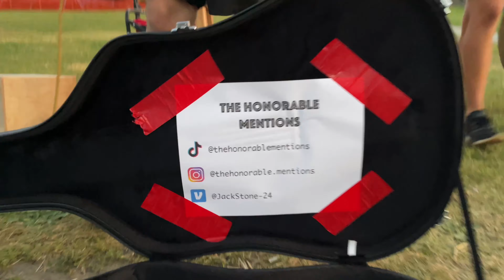This Band Deserves More Recognition! (The Honorable Mentions)